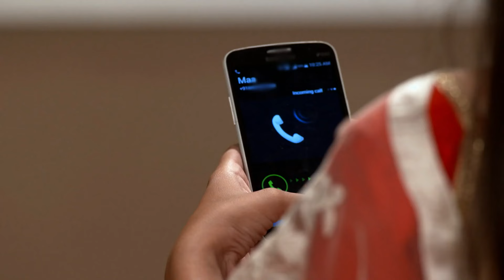Ragini देना चाहती है Anurag को Project के लिए पैसे | Agnifera|Full Ep 26 |Zee Ganga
The popular Drama Serial Agnifera telecasted on ZeeGanga played by the popular actors YuktiKapoor AgniSinghThakur SrishtiSinghKanpuria SakshiKanpuriaThakur AnkitGera In this Episode you will see, Ragini wants to give money to Anurag for his project. Will he accept?

Star Cast : Ankit Gera, Mohak Khurana, Simaran Kaur,Y ukti Kapoor
Characters
Episode No : Ragini देना चाहती है Anurag को Project के लिए पैसे

The viewers who watched Agnifera have also watched other ZeeGanga Serials